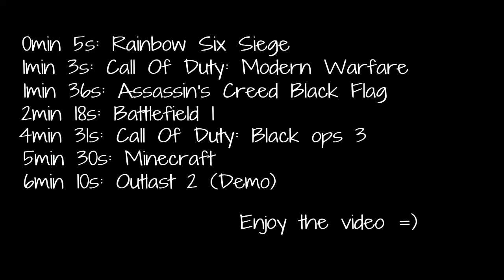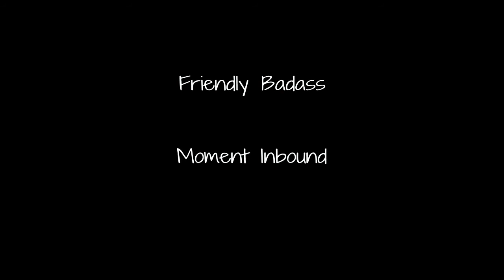PlayStation Montage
HEELLLOOOO EVEERRYBODDYY, Today i was a little bit sick of uploading about one game and i also had many clips for individual games but not enough to many an entire video abut one game. So i decided to make a video about the many different games you can play on PlayStation 4. There are some scarey parts as well as some more peaceful patrs like Minecraft and obviously its mostly killing.